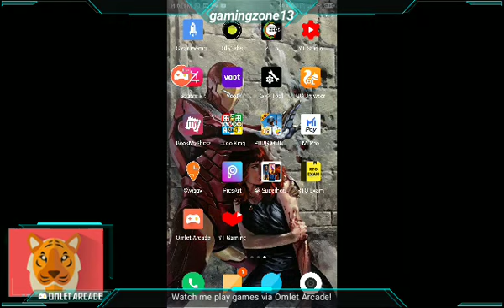Watch me stream PUBG MOBILE on Omlet Arcade!